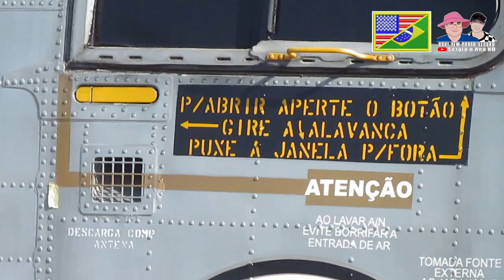🚁Helicóptero Sikorski SH-3 Sea King registro N-3012 repousa de forma heróica - 071124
O Sikorsky SH-3 Sea King, matrícula N-3012, um veterano de diversas missões heroicas, encontra-se exposto no Museu Oceanográfico da UNIVALI, em Balneário Piçarras (SC). Sua presença é um tributo à história da aviação naval brasileira.

Essa relíquia da aviação, que participou de diversas missões heroicas, foi cuidadosamente preservada para contar a história da aviação naval brasileira. Uma visita ao museu é uma oportunidade única de conhecer de perto essa máquina que escreveu seu nome nos anais da história."

🛒 recomendamos para você:

📖 "A Força Do Mindset Positivo: Um Guia Para Iniciar Sua Jornada De Transformação"

🗜️ Suporte de telefone de carro giratório e retrátil - Suporte de telefone de espelho retrovisor

🛩️ 🚛 🚍 Desbrave o Mundo das Máquinas e do Céu com Nosso Canal!

🌟 Mergulhe nos Bastidores – Conheça o cotidiano real e os desafios fascinantes dos motoristas de ônibus, caminhões, e pilotos de aviões e helicópteros.

🔍 Exploração Exclusiva – Experimente a emoção de estar no cockpit e na cabine, vivendo as aventuras diárias desses profissionais como nunca antes.

🎥 Conteúdo Único – Não é apenas sobre dirigir; é sobre a paixão, o trabalho duro e os momentos que definem o dia desses heróis da estrada e do céu.

👀 Ação e Inspiração – De manobras complexas a histórias inspiradoras, descubra o que move essas pessoas e inspire-se com a vida que muitos sonham em viver.

🚨 Ative o sino! 🔔

Se você chegou até aqui é porque gostou do nosso trabalho, então curta,  se inscreva em nosso canal, clique no sininho na opção "TODAS" e acione as notificações para receber nosso conteúdo assim que o mesmo for ao ar.

= ➡️ nos adicione nossa rede social ⬅️ =